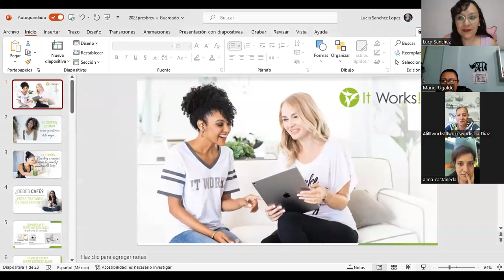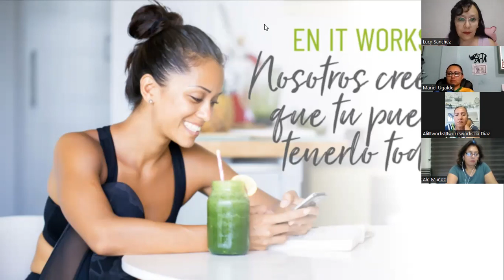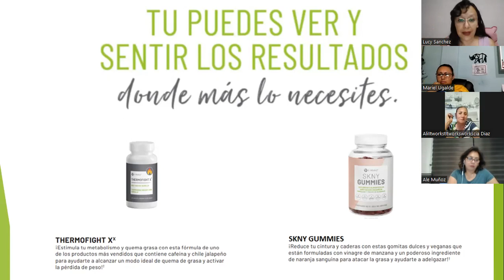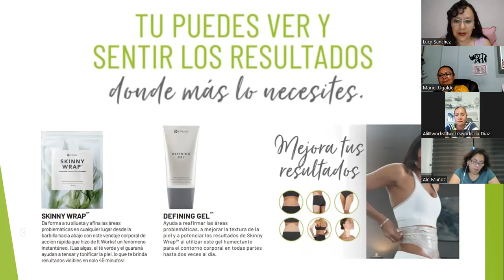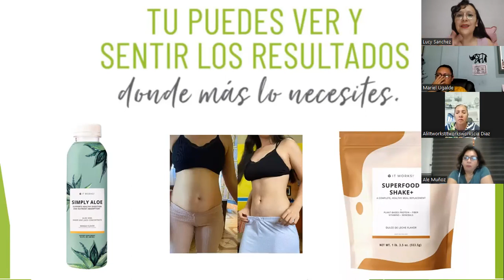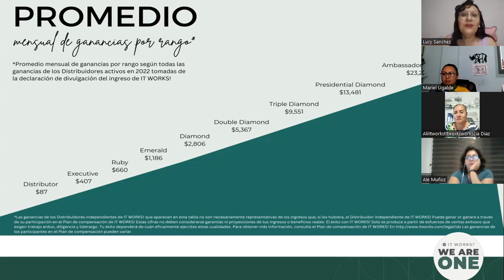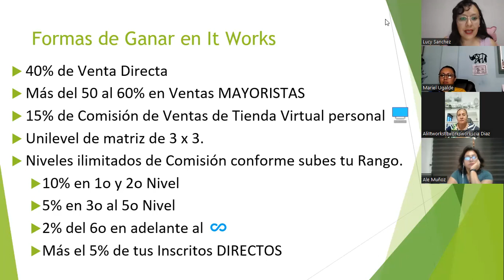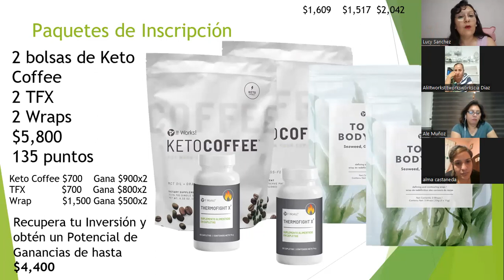Presentación de Negocios It Works Lucia Sanchez 2023 Simply Aloe y SuperFood Shake.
Presentación del Negocio de It Works.
Conoce el proyecto de negocios. Estamos buscando los Líderes interesados en abrir mercado en su Ciudad. Impresionantes Bonos de Líderazgo y desarrollo de su Equipo.
Hoy Presentamos la Maravilla de Nuestros Nuevos Productos Simply Aloe de Sábila y SuperFood Shake. Una Malteada que es un Super Alimento Completo que contiene todos los Nutrientes Necesarios, Vitaminas, Minerales, Proteínas con Aminoácidos Esenciales, Fibra y Mucho Más.

Te gustaría conocer Todo sobre el Proyecto de It Works. Te Presento Nuestros Productos, los mejores paquetes para obtener los resultados que estas buscando, como hacemos nuestro negocio a través de nuestro celular y redes sociales, a través de marketing Digital. Aprende como sacar la Mayor Ventaja al Plan de Compensación y las principales formas de Ganar y Generar Ingresos. Estamos Buscando líderes en todas las Ciudades. Conoce los Bonos Adicionales que Puedes estar Ganando al desarrollar un Equipo. Gana desde $100 Dólares hasta más de $1,500 Dólares de acuerdo a tu Desarrollo.
Los productos: wraps, gel de definición, mascarilla facial, keto coffe y TFX thermofight. Simply Aloe, Superfood Shake

Te interesa el proyecto contáctame al 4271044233
Te invito a seguirme en Facebook para conocer más sobre Nuestro Proyecto.